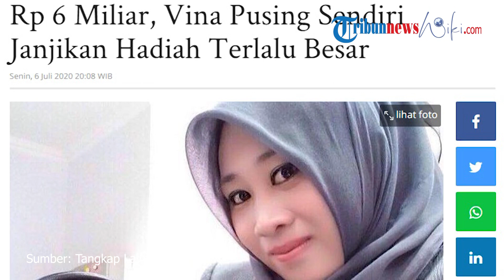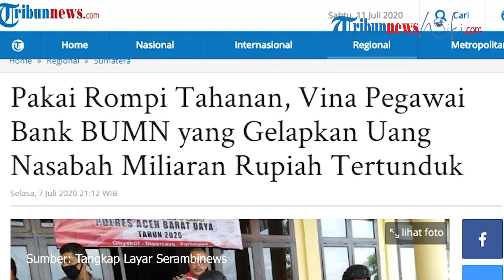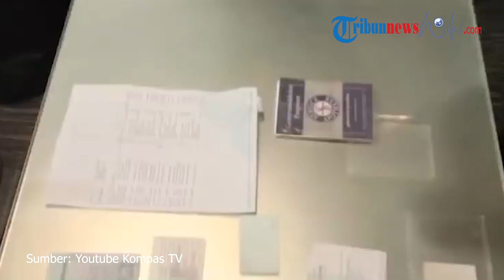Top 5 News On The Week - Dari Pernikahan Bermahar Sandal Jepit hingga Penangkapan Buronan 17 Tahun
TRIBUN-VIDEO.COM - Viral Model Minta Dinikahi Bermahar Segelas Air dan Sandal Jepit, Sang Pria Mengaku Dibully Warganet

Iwan Firman Wahyudi yang merupakan seorang YouTuber menikahi model video Sasak bernama Helmi Susanti.

Perkawinan mereka mendadak menjadi heboh lantaran permintaan mahar Helmi yang dibilang unik denngan meminta mahar behrupa air putih dan sandal jepit.

Helmi sendiri mengaku tidak ingin memberatkan sang calon suami.

Dirinya berharap dapat menjalin hubungan kekeluargaan yang harmonis hingga ajak menjemputnya.
Setelah akad yang dilangsungkan pada Jumat (4/7/2020), banyak warganet yang menyerang Iwan atas maskawin yang dipilih oleh mereka.

Karena Yudi seorang Youtuber, akad nikahnya dengan sang istri pun ia unggah di kanal Youtube pribadinya.

YouTuber dengan nama chanel Yudi Anggata ini menegaskan bahwa tidak ada maksud untuk membuat dirinya menjadi viral.

Dari video yang beredar, terdengar Yudi berkali-kali mengucapkan ijab kabul yang mengundang tawa saksi dan keluarga yang hadir tertawa.

Setelah akad nikah, Helmi langsung meminum air yang berada di gelas keramik.

Sementara, sandal jepit yang merupakan maskawin lainnya hendak dipajang.

Pemerintah Bakal Pecat 1,6 Juta PNS karena Tak Produktif

Pemerintah akan melakukan reformasi birokrasi di lingkup Aparatur Sipil Negara (ASN).

Menteri Pendayagunaan Aparatur Negara dan Reformasi Birokrasi, RB Tjahjo Kumolo menyebut targetnya bisa selesai pada Desember 2020, seusai arahan Presiden Jokowi.

Dikutip dari Kompas.com, Tjahjo menyebutkan, ada 20 persen atau sebanyak 1,6 juta PNS bagian administrasi bakal diberhentikan.

Sebanyak 20 persen pegawai tersebut dinilai tidak produktif dalam bekerja.

Namun, tetap saja, bagi dirinya, memberhentikan PNS tidaklah mudah.

Meski sulit, dalam Peraturan Badan Kepegawaian Negara (BKN) Nomor 3 Tahun 2020 yang telah disahkan pada 8 April lalu telah diatur tentang pemberhentian pegawai bagi yang tidak produktif.

Hal ini telah diatur pada Pasal 32 dalam Peraturan BKN.

Regulasi itu menjelaskan, selama enam bulan PNS tersebut diberi kesempatan memperbaiki kinerja.

Namun, jika tidak ada perubahan setelah masa yang diberikan maka harus melakukan uji kompetensi ulang.

Bila setelah mengikuti uji kompetensi PNS tersebut justru tak memenuhi standar kompetensi jabatan, dapat dipindahkan pada jabatan lain yang sesuai dengan kompetensi yang dimiliki atau ditempatkan pada jabatan yang lebih rendah sesuai dengan ketentuan peraturan perundang-undangan.

Pada akhirnya, setelah satu tahun tidak tersedia lowongan jabatan sesuai dengan kompetensinya, maka PNS tidak produktif atau mendapat penilaian kinerja dengan predikat kurang atau sangat kurang akan diberhentikan secara hormat.

Karyawati Bank yang Diduga Tilep Rp 6 Miliar Mengaku Pusing Putar Miliaran Uang Nasabah

RS alias Vina (27), karyawati sebuah bank milik pemerintah, yang diduga menilep duit nasabah hingga miliaran rupiah, ternyata hanya memakai duit dari nasabah kalangan atas.

Vina yang sudah ditangkap polisi setelah kabur beberapa hari, masih belum banyak memberi pengakuan.

Karyawati bank BUMN di cabang Aceh Barat Daya (Abdya) baru memberi pengakuan bahwa uang yang diambilnya dari nasabah hanya ingin diputarnya.

Namun, karena nilainya terlalu besar, Vina akhirnya kewalahan sendiri dan tak sanggup menanganinya.

Kasat Reskrim Polres Abdya, AKP Erjan Dasmi STP, mengaku belum mengatahui angka pasti uang nasabah yang dibawa kabur, tetapi diakui nilainya mencapai miliaran rupiah.

Informasi yang diperoleh Serambinews.com, uang yang dibawa kabur Vina mencapai Rp 6 miliar lebih.

Uang tersebut merupakan uang nasabah yang dititipkan ke Vina untuk